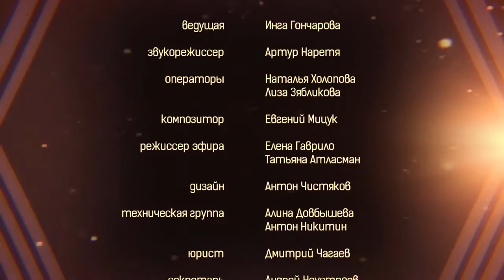Как победить стресс?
ведущие: Инга Гончарова
гости: Танмай Госвами

Мы живем в интенсивном ритме, последствиями которого нередко становятся стрессы и психологические нагрузки. О том, как взять под контроль свое эмоциональное состояние и научиться находиться в гармонии с собой и миром, рассказывает доктор аюрведы, медицинский астролог - Танмай Госвами.